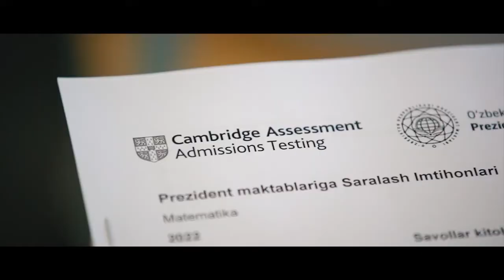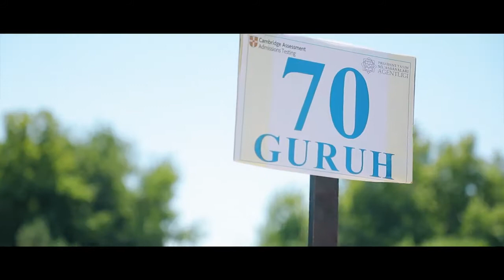Prezident maktablariga kirish imtihonlarining 1-bosqich saralash jarayonlar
Prezident maktablariga kirish imtihonlarining 1-bosqich saralash jarayonlar|  @PIIMArasmiy sahifasi,
✅Prezident maktablariga kirish imtihonlarining 1-bosqich saralash jarayonlaridan videolavha.